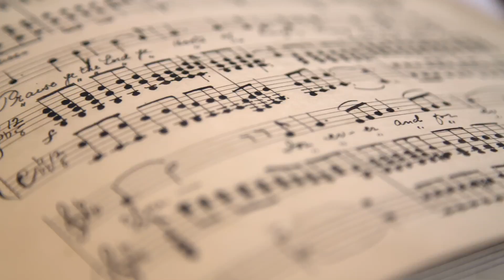Hand-Drawn Sheet Music